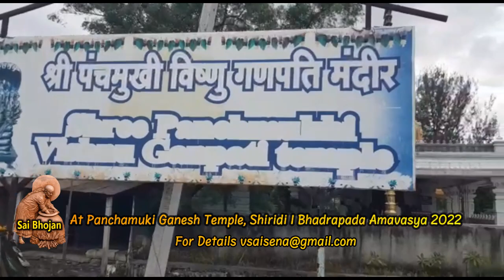Saibhojan at Panchamuki Ganesh Temple, Shiridi I Bhadrapada amavasya saibhojan I Sai bhojan, Saibhoj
Saibhojan at Panchamuki Ganesh Temple, Shiridi I Bhadrapada amavasya saibhojan I Sai bhojan, Saibhoj Click for Swarna Tapadam

goldenlotus444.